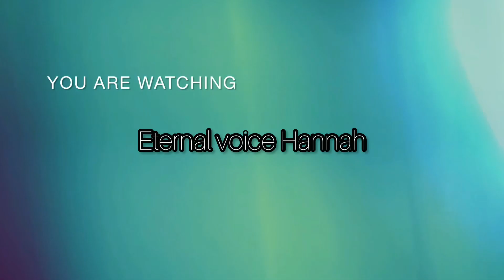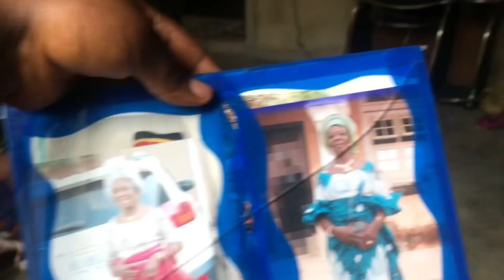A Surprise Gift from my Grand Mother| She’ll miss me 🥹|My Last Day in Village| Prepare with Me